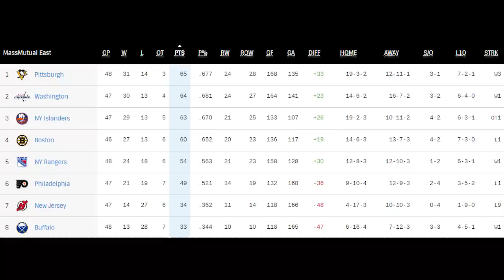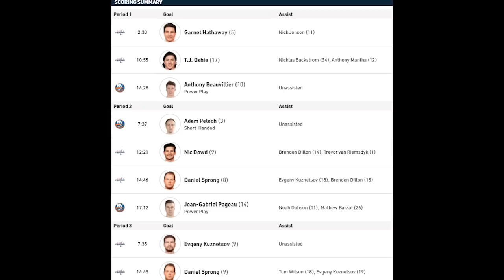Обзор матча: Вашингтон Кэпиталз - Нью-Йорк Айлендерс | 25.04.2021 | Регулярный чемпионат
Вашингтон Кэпиталз - Нью-Йорк Айлендерс | 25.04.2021 | Регулярный чемпионат | Обзор матча
Washington Capitals vs New York Islanders | Apr.24, 2021 | Game Highlights | NHL 2021 | Обзор матча